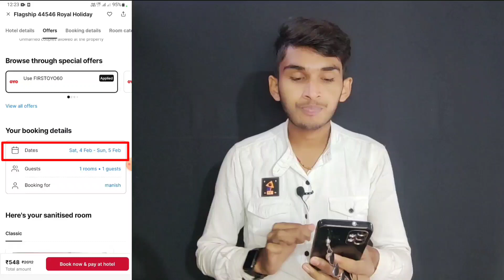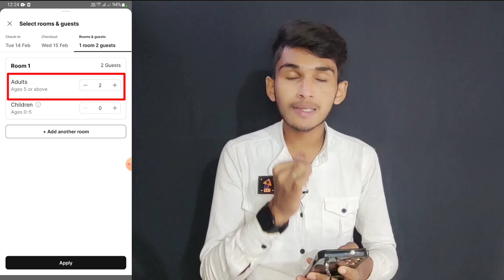OYO Room Booking for unmarried couple || how to book Oyo rooms for couples 2023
Oyo Room Booking for unmarried couples
How to book oyo rooms for couples 2023
how to book oyo rooms for unmarried couples oyo rooms for unmarried couples
oyo room book kaise kare
oyo room booking policy
oyo rooms policy for couples
oyo room booking from oyo app
online hotel kaise book kre
oyo hotel booking
oyo hotel booking kaise kare
how to book oyo hotel for couples
how to book oyo hotel online
oyo room kaise book kare
oyo rooms, oyo hotel for couples room kaise book kare